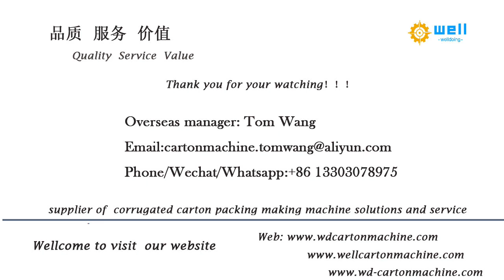EPE foamed pipe rod net profile extruder line # welldoing